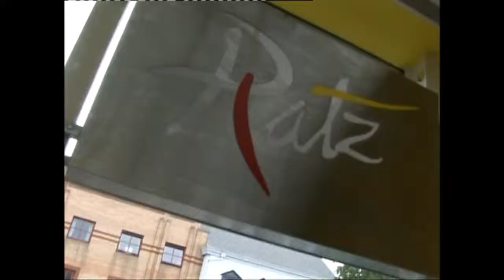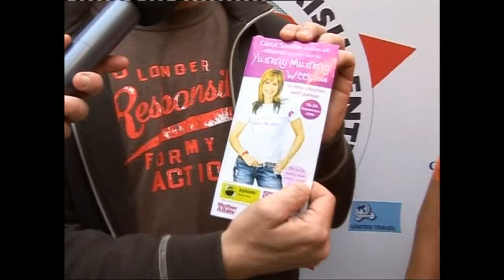Big Buzz Awards Press Launch 2006